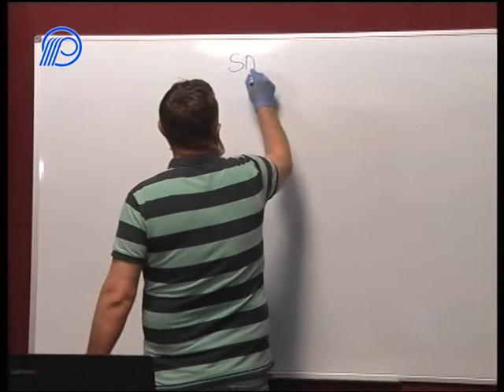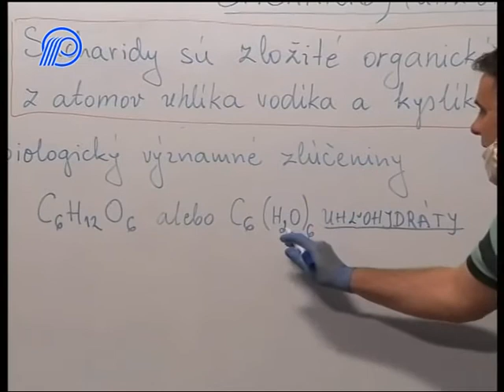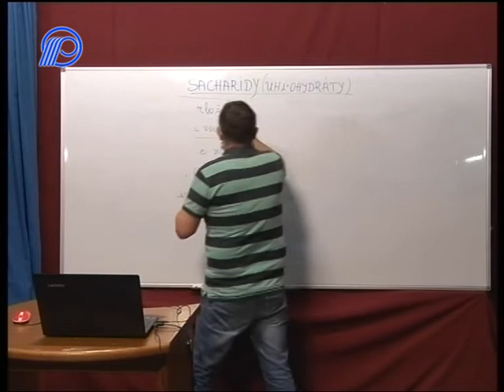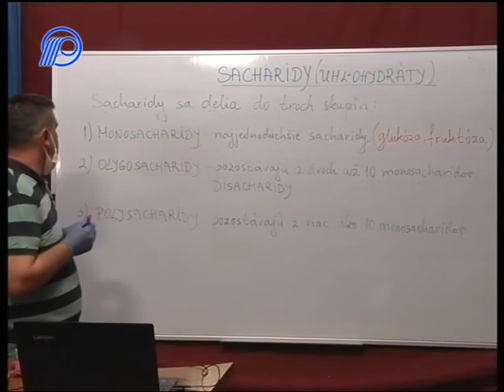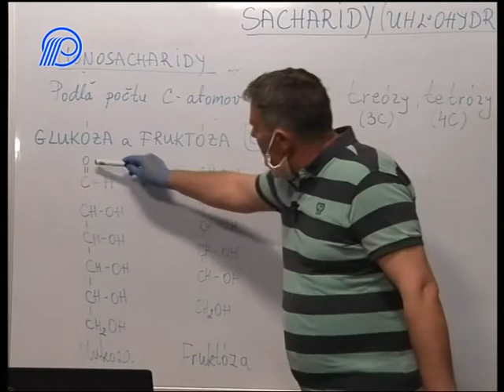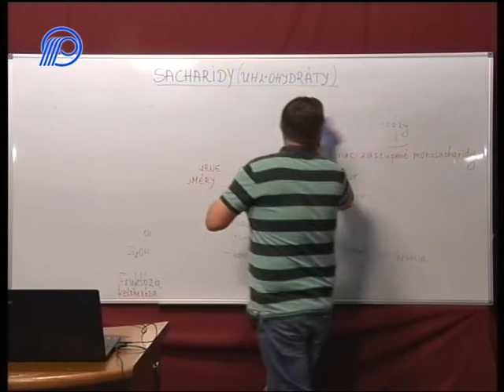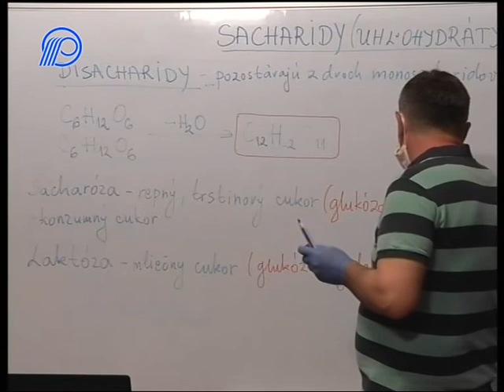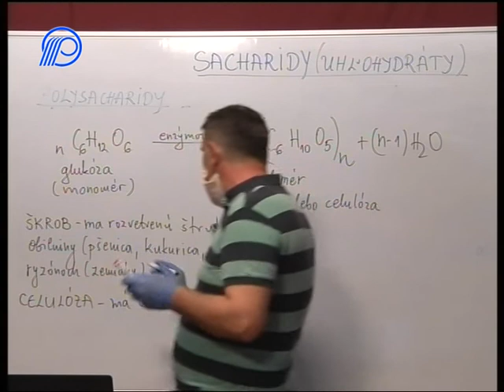07 Chemia 8r Sacharidy 31´25´´